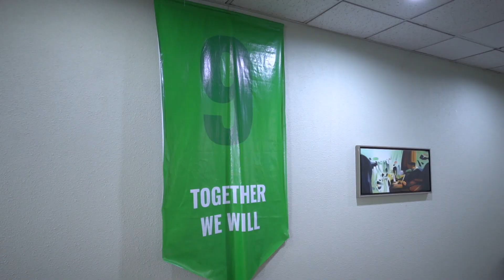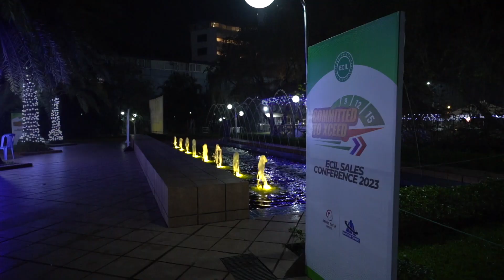Committed To Xceed Ecil Sales Conference 2023